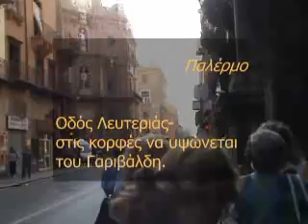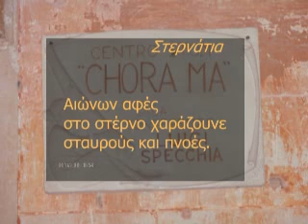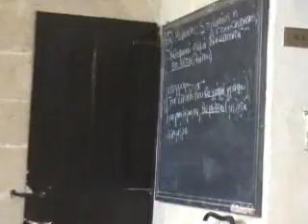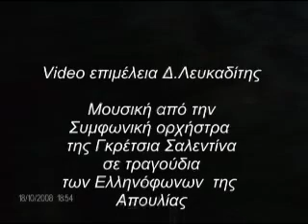"Platyforos"sti "Megali Ellada kai Sicilia"2-Oct 2008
Οι πολιτιστικές συναντήσεις του "Πλατύφορου"στη "Μεγάλη Ελλάδα(Ελληνόφωνα της Απουλίας) και τη Σικελία"Οκτώβρης 2008.